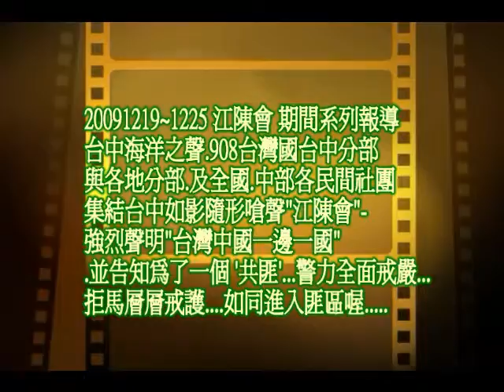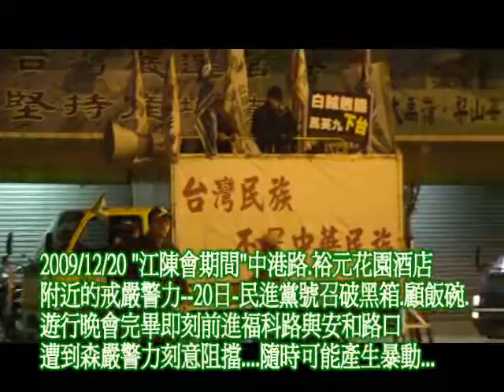20091219~1225江陳會系列報導1220-1c晚間前進福科路與安和路口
20091219~1225 江陳會 期間系列報導
台中海洋之聲.908台灣國台中分部
與各地分部.及全國.中部各民間社團
集結台中如影隨形嗆聲"江陳會"-
強烈聲明"台灣中國一邊一國"
.並告知為了一個 '共匪'...警力全面戒嚴...
拒馬層層戒護. 如同進入匪區喔.